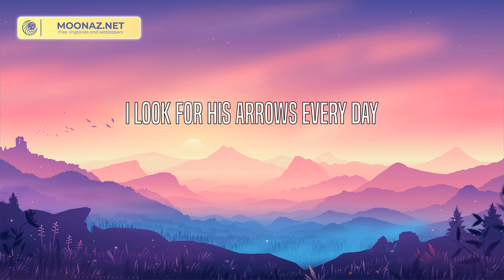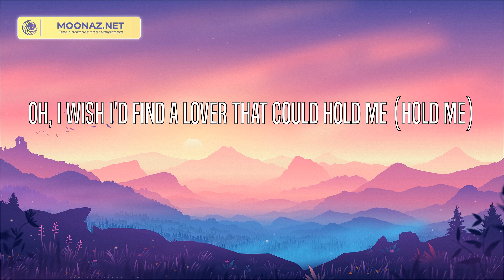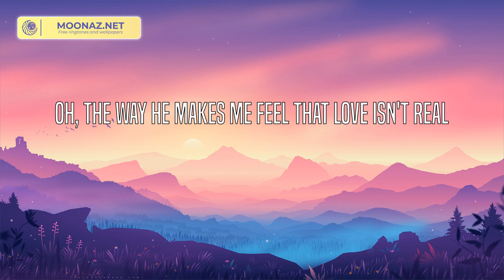Fifty Fifty - Cupid (Lyrics)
(La-la-la, la-la-la)
(La-la-la-la, la-la-la-la)